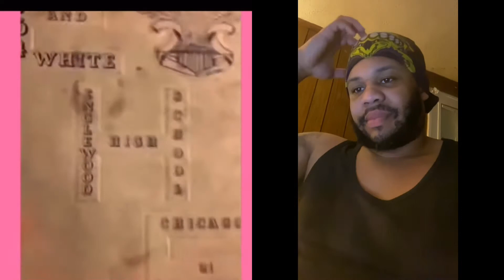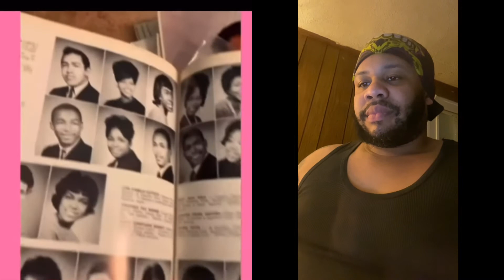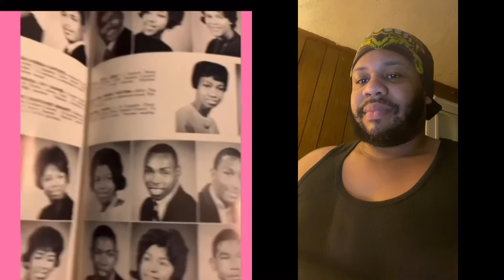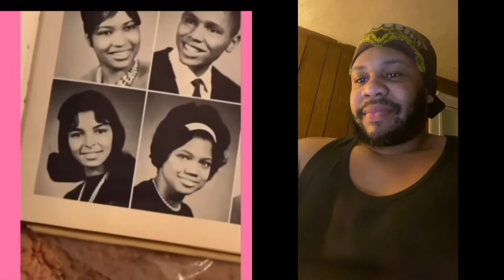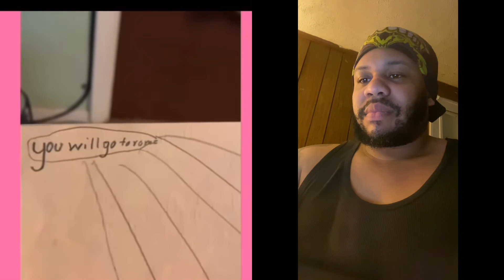TONY BAKER FAMILY EDITION COMPILATION (Try Not To Laugh Challenge)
Thank y’all so much for watching the videos, showing love and appreciation to the channel.